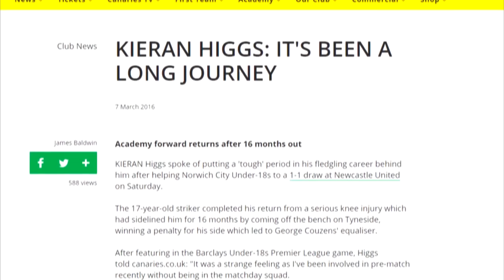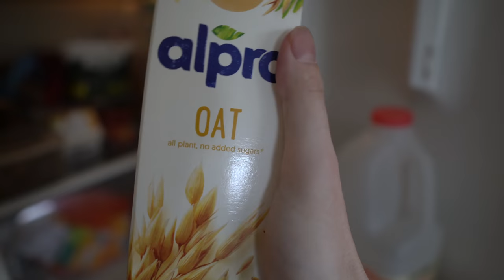My Journey Back To Professional Football: Getting Touches On The Ball Again! (ACL Injury Recovery)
My names Kieran Higgs and this channel is dedicated to my football journey. I appreciate any support on the videos as this is my first time doing any type of vlogging really. This is just the start and I want to share my journey back from suffering two major ACL injuries and hopefully progressing as a football player.